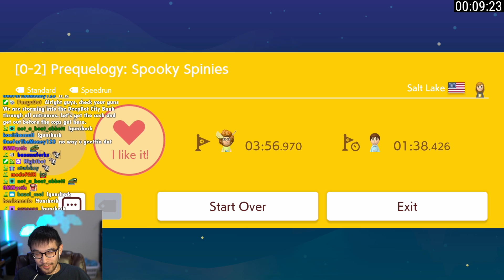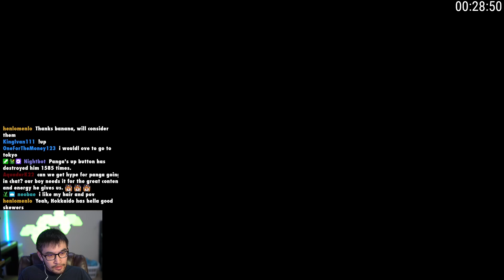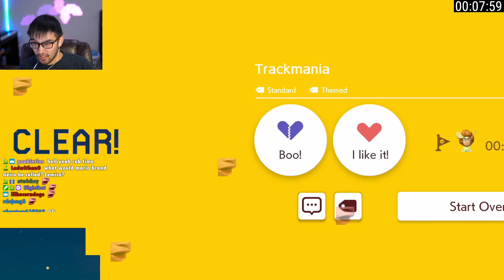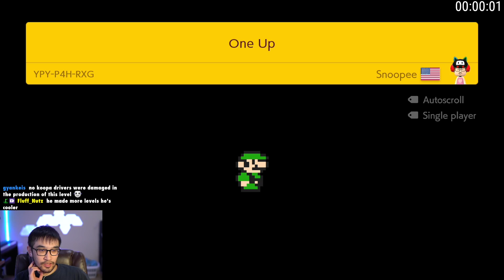YET ANOTHER GREAT CAR LEVEL?! — Beating Extremely Difficult Levels #45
Keep the great levels coming, mang. Also spent way too long on a shell level.